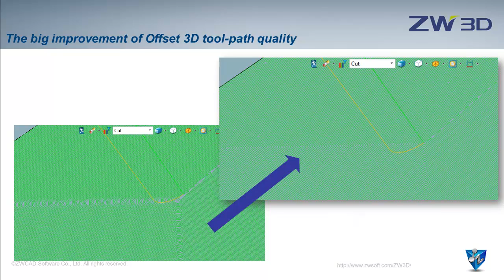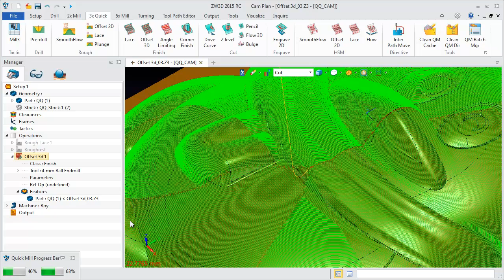ZW3D 2015 New CAM Features - Offset 3D Improvement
Offset 3D Improvement